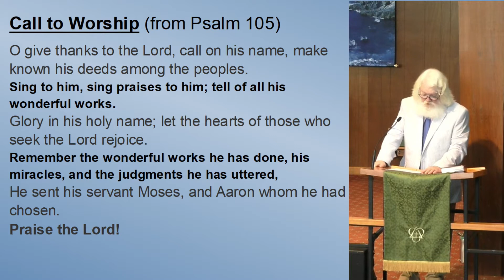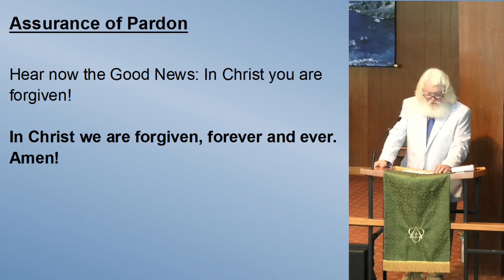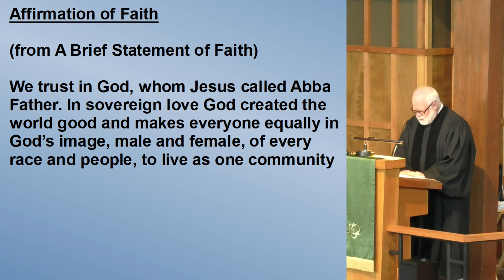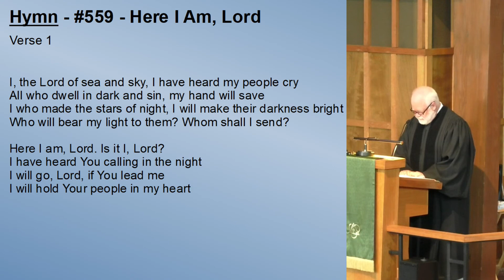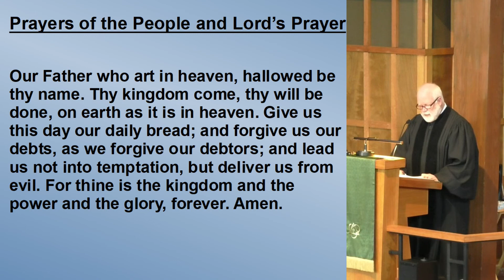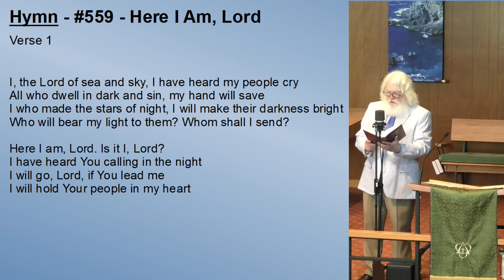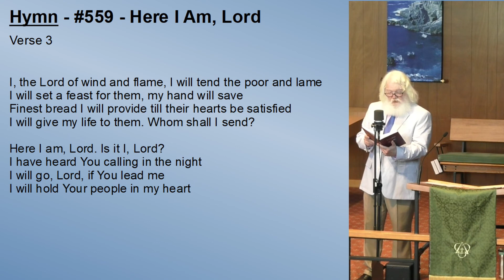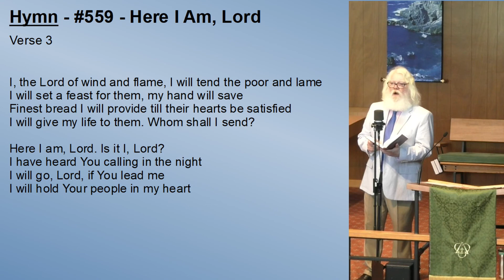HPC Worship - August 30th, 2020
"How Great Thou Art"; Swedish Folk Song adapt. Stewart K. Kime, arr.
Janet Linker; Manna Press; CCLI #1786152, #2873241

"We Will Glorify"; Twila Paris; Singspiration Music; CCLI #1786152,

"The God of Abraham Praise"; Daniel ben Judah tr. Newton Mason, Max
Landsberg, Hebrew melody adapt. Thomas Olivers, Meyer Lyon; Public
Domain

"Here I Am, Lord"; Daniel L. Schutte, Michael Pope, John Weissrock;
Daniel L. Schutte and New Dawn Music; CCLI #1786152, #2873241

"Guide Me, O Thou Great Jehovah"; CWM Rhondda by John Hughes, arr. Lani
Smith; Lorenz Publishing Co.; CCLI #1786152, #2873241